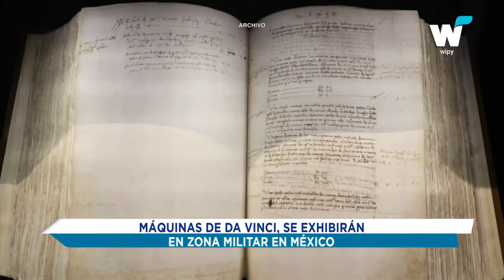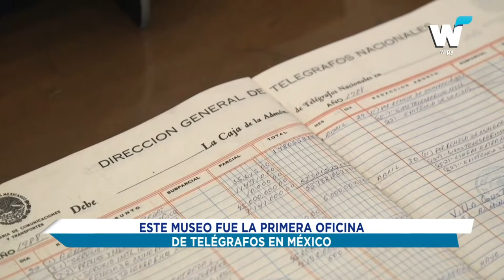NOTICIAS DEL 9 DE MAYO